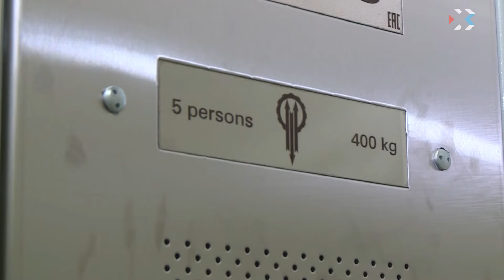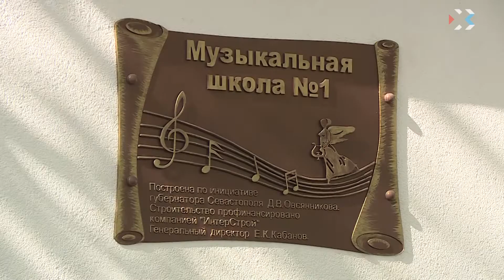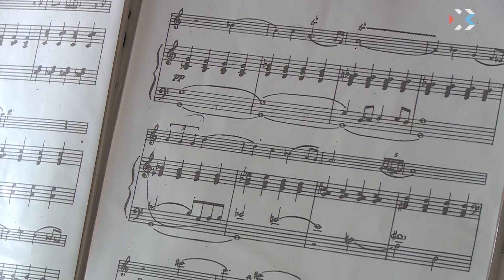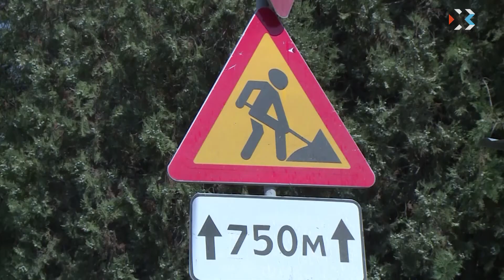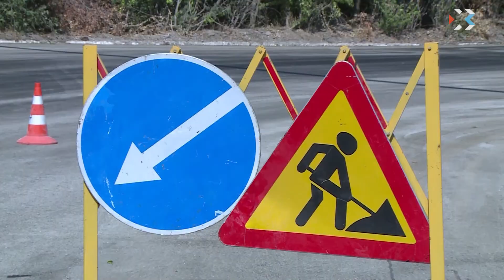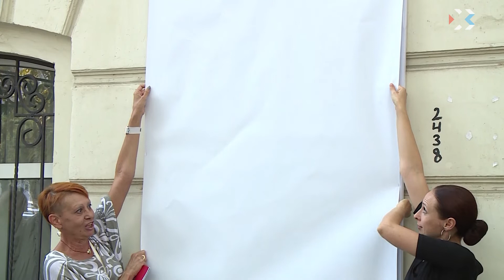Выпуск новостей от 31 августа 2018 (12:00)